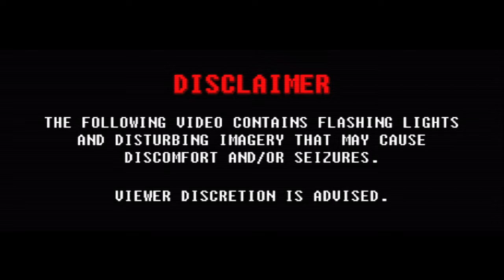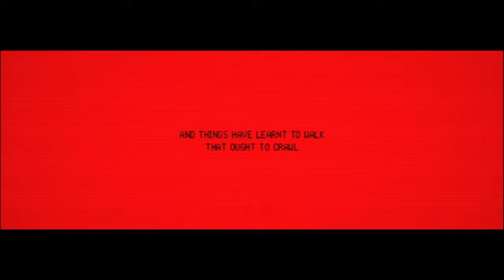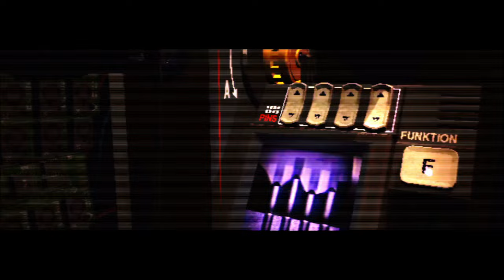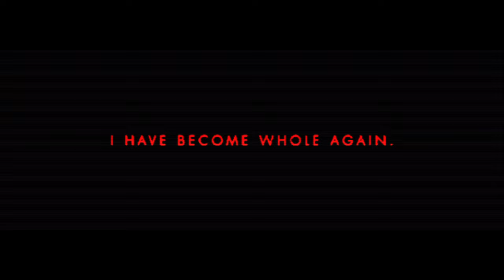Signalis AMV (Venera feat. HEALTH - Ochre)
Non profit fan-made video.
Music by Venera (Ipecac Recordings) featuring Jake Duzsik from HEALTH (Loma Vista Recordings).